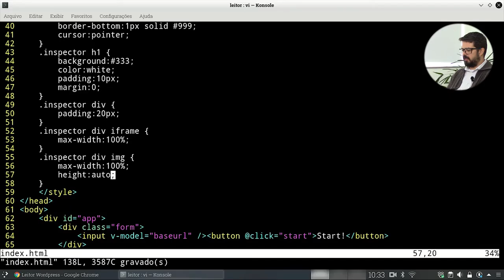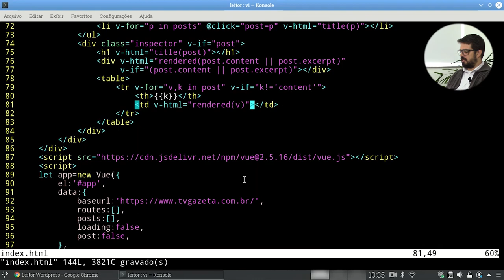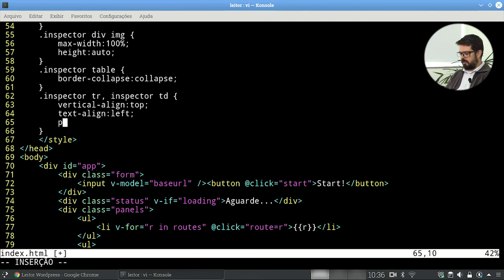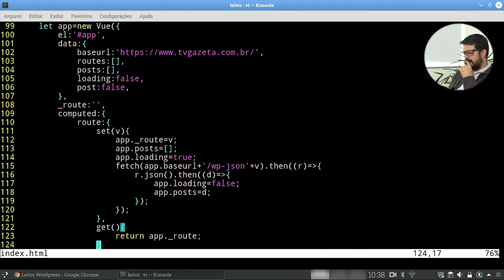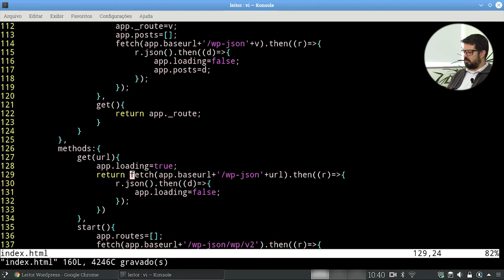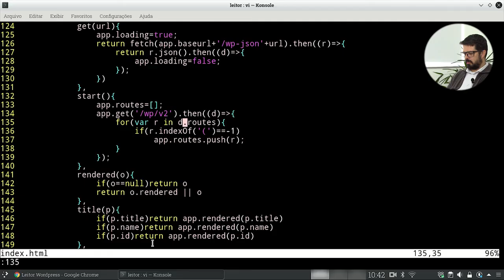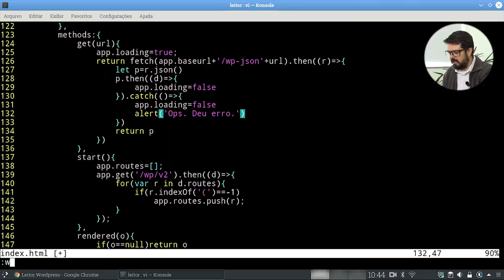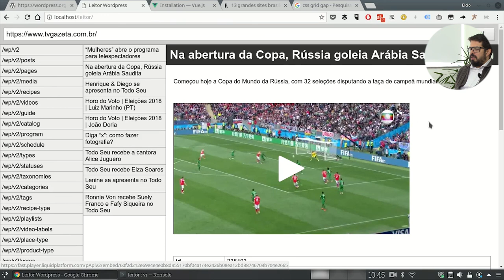Fetch API, Wordpress API e Vue.js - Parte 5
Hoje vamos construir uma tabela com os metadados do post.
Se você está chegando agora e não sabe do que estamos falando, preparamos uma playlist com todos os vídeos dessa série pra você não perder nada.
Confira Agora!